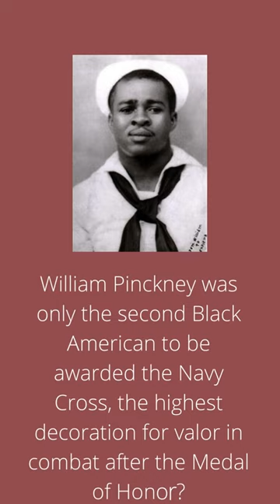William Pinckney || Did you know ? || Part -9 || True Fact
Did you know make by mr. shakharine. Did you know shorts is the  gaming facts of mr. shakharine's creativity. Do you know its totally knowledge full ( it's same like gaming pokemon) for me and you have rights to comment on my Content.

My channel may use some copyrighted materials without specific authorization of the owner but contents used here falls under the “Fair Use” as described in The Copyright Act 2000 Law No. 28 of the year 2000 of Bangladesh under Chapter 6, Section 36 and Chapter 13 Section 72.Non-profit, educational or personal use tips the balance in favor of fair use.